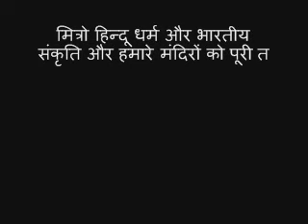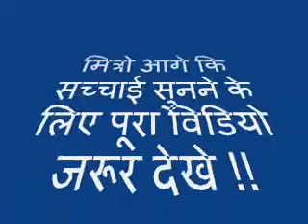Benny Hinn (Christian Missionary ) and Anti-Hindu N.G.O.S IN INDIA Exposed.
Benny Hinn is a Christian heritage evangelist and healer, renowned for his ritual and faith healing services conducted around the world. Their major field is to conduct grand celebrations of Christian sessions and support people in righteousness. He has especially worked to serve patients through miraculous healing. Hinn's lectures and musical performances have earned him recognition in the international religious community.

There is no reliable or verified information exposing Benny Hinn as an anti-Hindu figure or linking him to anti-Hindu NGOs in India. Benny Hinn is a Christian evangelist and televangelist known for his faith-healing crusade and global ministry.

बेनी हिन, एक ईसाई धरोहरी प्रचारक और चिकित्साकर्मी हैं, जो अपने विश्वभर में आयोजित कर्मकाण्ड और आस्था चिकित्सा सेवाओं के लिए प्रसिद्ध हैं। उनका प्रमुख क्षेत्र ईसाई सत्र के भव्य समारोहों का संचालन करना और लोगों को धार्मिकता में समर्थन देना है। उन्होंने विशेषकर चमत्कारी चिकित्सा के माध्यम से मरीजों की सेवा करने का कार्य किया है। हिन का व्याख्यान और संगीतीय प्रदर्शन उनकी विशेष पहचान बना रहा है, जो उन्हें अंतर्राष्ट्रीय धार्मिक समुदाय में एक मान्यता प्रदान करता है।

बेनी हिन को हिंदू विरोधी व्यक्ति के रूप में उजागर करने या उन्हें भारत में हिंदू विरोधी गैर सरकारी संगठनों से जोड़ने वाली कोई विश्वसनीय या सत्यापित जानकारी नहीं है। बेनी हिन एक ईसाई प्रचारक और टेलीवेंजेलिस्ट हैं जो अपने विश्वास उपचार धर्मयुद्ध और वैश्विक मंत्रालय के लिए जाने जाते हैं।
बेनीहिन्न फेथहीलिंग ईसाई प्रचारक#धार्मिकसमुदाय#आध्यात्मिकहीलिंग